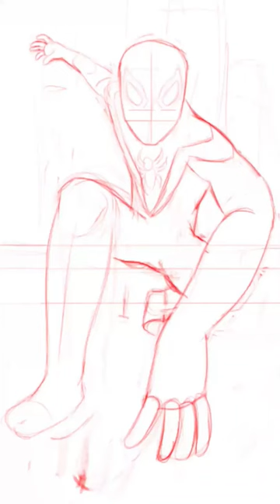Miles Morales Painting